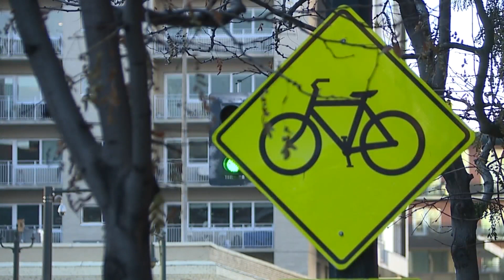Denver to update bike plan, asks for public input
The city of Denver is updating its bike plan and looking for public input. As Samantha Spitz reports, people have a couple of options to weigh in.